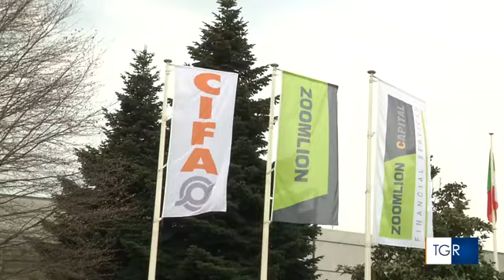RAI3 TGR LOMBARDIA - È morto l'operaio precipitato da un tetto a Senago - (07-04-2023 )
Èstata dichiarata la morte celebrale per l'uomo che ieri mattina era precipitato da un tetto all'interno della ditta Cifa di Senago (Milano). Il decesso è avvenuto all'ospedale Niguarda di Milano, dove era arrivato in condizioni disperate.
L'operaio, residente a Giussano, aveva 71 anni, era in pensione ma regolarmente assunto. Ieri stava effettuando una manutenzione al tetto per conto di una società esterna. È precipitato da un'altezza di 14 metri, lo schianto è avvenuto in una buca profonda due metri.
Le cause dell'incidente sono ancora da accertare. Delle indagini si occupa la Procura di Monza.

Fonte: RAI